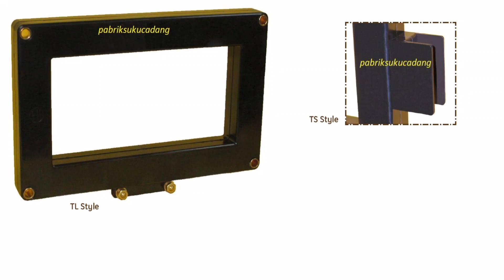Current Transformer, 4000:5A, 7.45” X 3.75” pabrik suku cadang pabriksukucadang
s 568TS-402 Current Transformer, 4000:5A, 7.45” X 3.75”  pabrik suku cadang pabriksukucadang
Instruments, 568TS-402, Current, Transformer, 4000:5A, 7.45” X 3.75”, pabrik, sukucadang, pabriksukucadang

APPLICATION:
Metering.
FREQUENCY:
50-400 Hz.
INSULATION LEVEL:
600 Volts, 10 kV BIL full wave.
CONTINUOUS THERMAL
CURRENT RATING FACTOR:
1.33 at 30oC. amb., 1.0 at 55oC. amb.
TL-Terminals are brass studs No. 10-32 with one
flatwasher, lockwasher and regular nut.
TS-Terminals are brass screws No. 10-32 with
one flatwasher, lockwasher and regular nut.
Approximate weight 4 lbs.